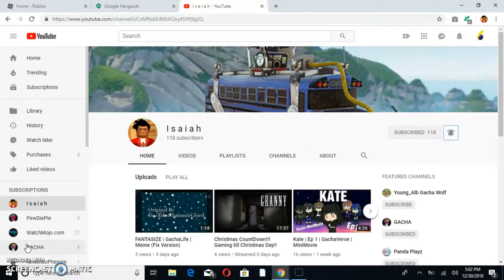Isaiah is now a Teen With a New House And New Friends? | Ep4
Look its Isaiah hes all growen up with a hosue and new friends looks like Isaiah Story is just getting better!